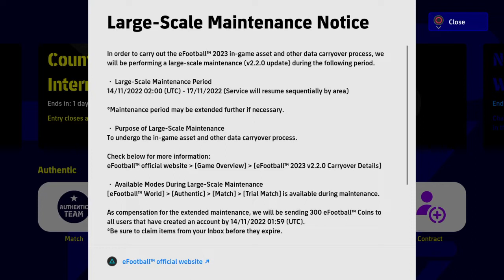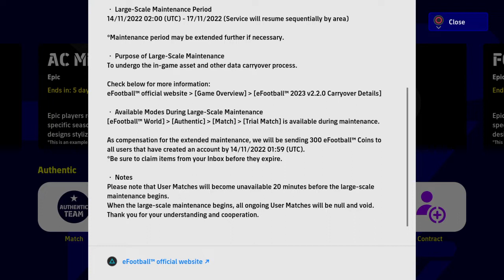eFootball™ 2023 • Worldwide Club Challenge Event • Online PvP • PS4